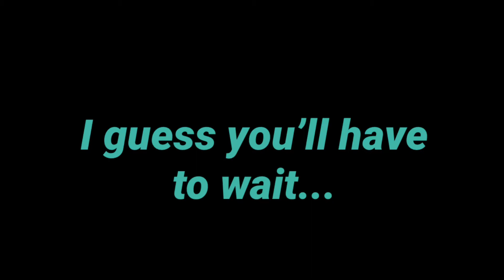Lemonade🍋 (FORTNITE MONTAGE)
Let me know some songs in the comments as well.